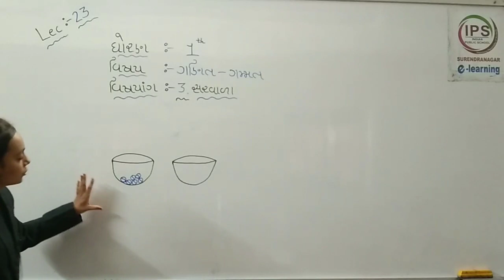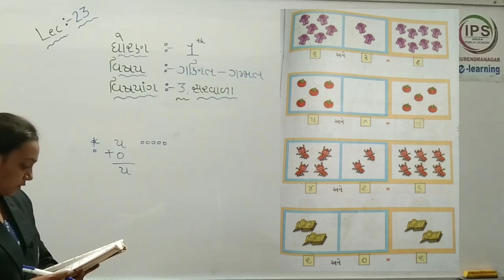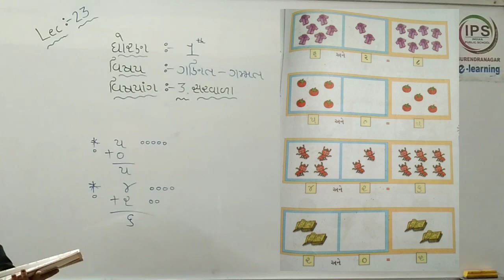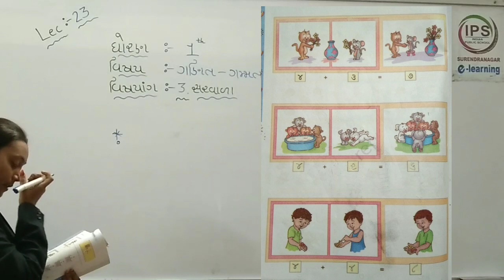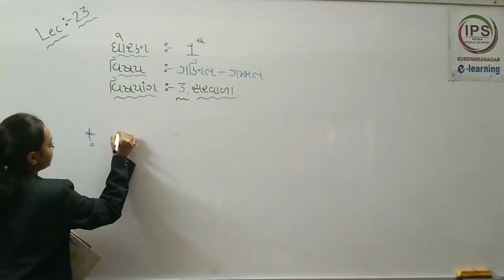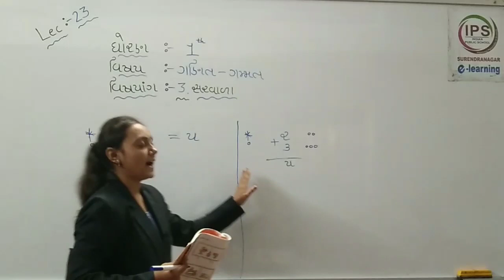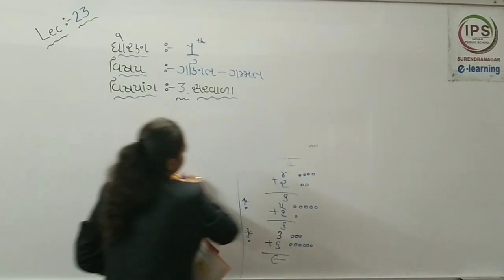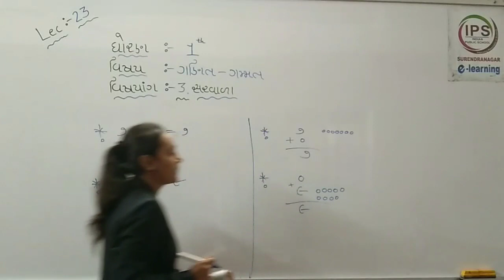std 1 maths chap.3 part 2